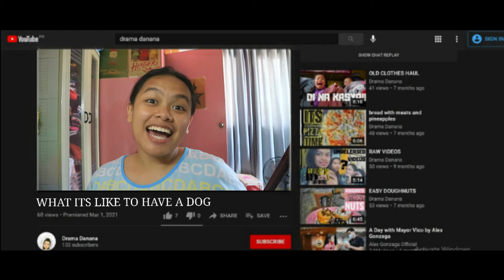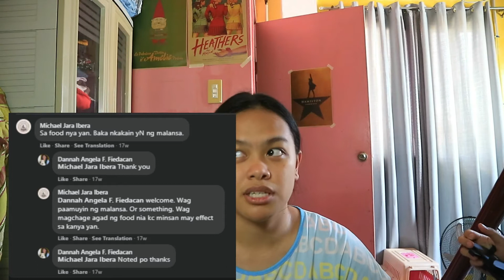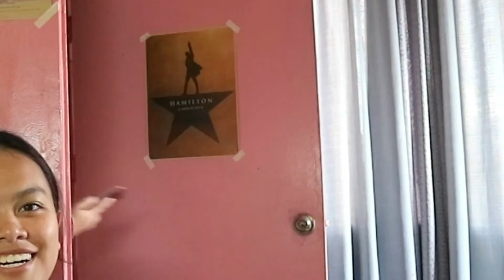What It's like to have a doggo?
Welcome back sa walang kwentang vlog!

Special thanks to my little sis na nag edit ng vlog na 'to!

Please do take care of our pets! Love them unconditionally.